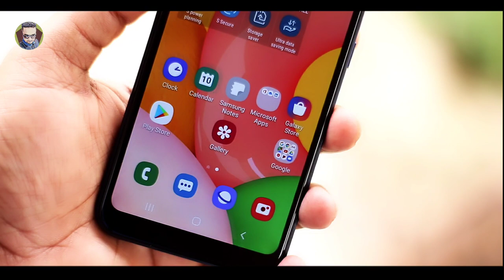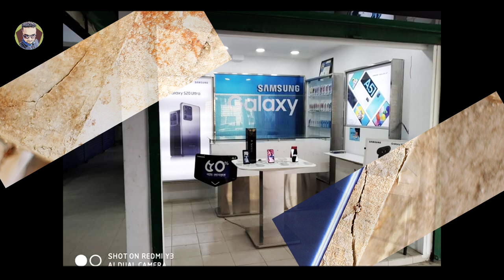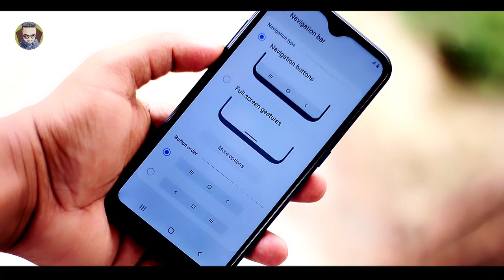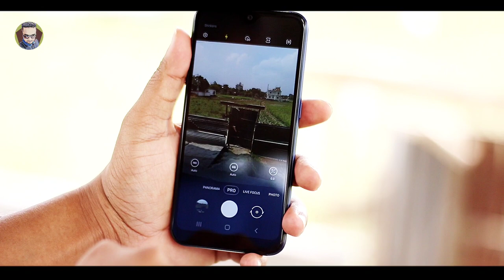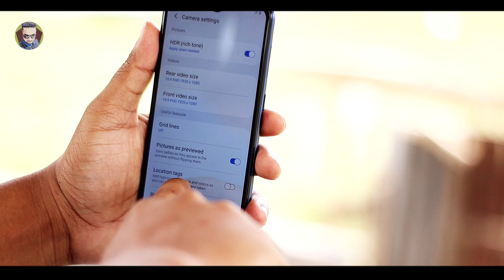Samsung A01 Full Review | 9,990 TK it's Gaming mobile ? Technical omor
Tondra Telecom 2
Gazipur Chowrasta
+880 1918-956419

Business Mail ☕

(ভালো থাকুন, ভালো রাখুন)

► To Watch all our videos, 👈🏻

LIKE__COMMENT__SHARE__SUBSCRIBE